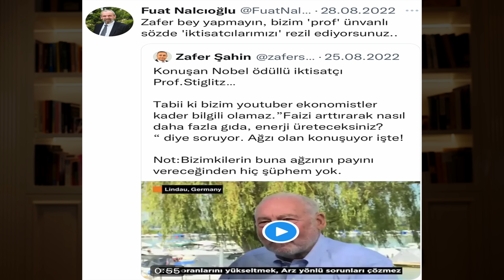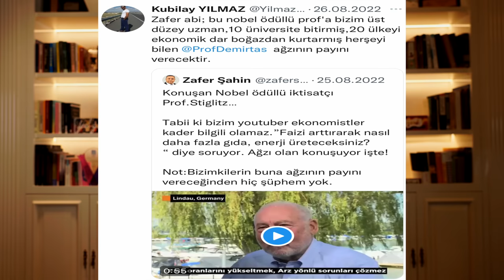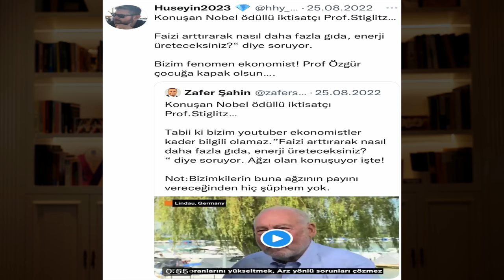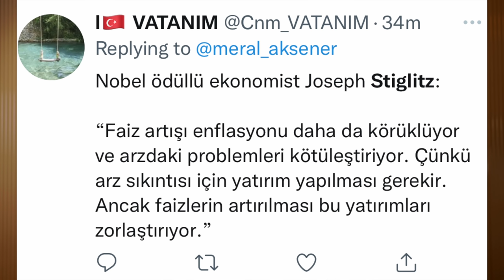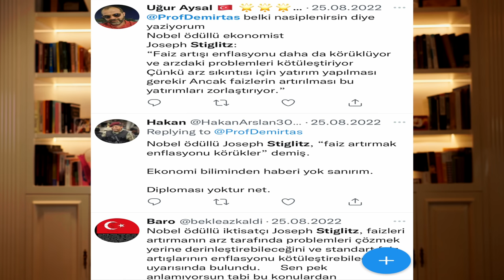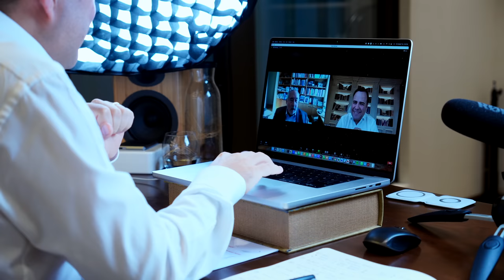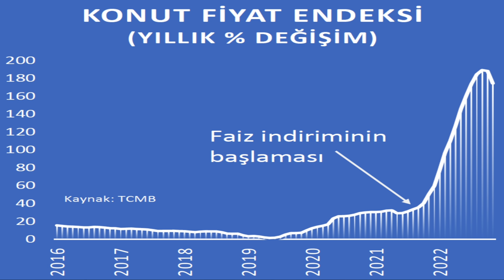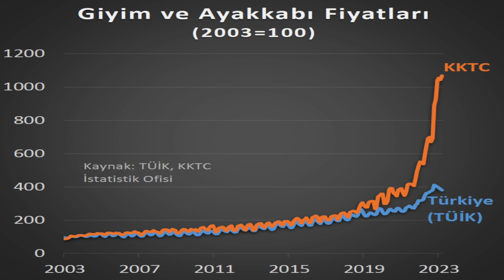GERÇEK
Bu videoyu sonuna kadar izlemenizi, izlemeyen dostlarınıza göndermenizi ve izletmenizi dilerim.

Nobel ödüllü Profesör Doktor, Dünya çapında ünlü akademisyen bir cümle söyledi. Ortalık yıkıldı. YALAN haberler her yeri sardı. Ben ve benim gibi akademisyenler trol saldırıları altında kaldılar.

Peki GERÇEK neydi? Hepsi bu videoda.

Prof. Dr. Özgür Demirtaş
Özgür Demirtaş Ankara’da dünyaya geldi. İzmir Atatürk Lisesi’ni birincilikle bitirdi. Üniversite yerleştirme sınavlarında Türkiye’de ilk 50 öğrenci arasında yer alarak, 1998’de Boğaziçi Üniversitesi Elektrik Elektronik Mühendisliği Bölümü’nü tamamladı. Boston College’daki çalışmalarını 2003’te tamamlayarak 27 yaşında finans alanında doktorasını kazandı. Aynı sene, Baruch College City University of New York'ta Yardımcı Doçent pozisyonunda göreve başladı. “Öğretim alanında”, 2003 yılında Finans bölümü içerisinde, 2004 yılında ise İşletme Fakültesi’nde en iyi öğretim üyesi seçildi. 2005 yılında, tüm ana bilim dalları ve fakülteler arasında en iyi öğretim üyesi seçilerek "Üstün Öğretim Madalyası"na layık görüldü. Aynı zamanda New York University (NYU) Stern School of Business’ta en yüksek öğretim değerlendirmelerini aldı. 2007 yılında doçent unvanını kazanarak City University of New York’ta kalıcı bir akademik pozisyon elde etti.  2010 yılında, öğretim alanında, ABD, İngiltere, Kanada ve İskoçya'da 1 milyon profesör arasında yapılan 10 milyonu aşkın öğrencinin değerlendirmeleri sonucunda, ilk 20 içerisinde gösterildi.
Çalışmaları dünyanın önde gelen akademik dergilerinde (Management Science, Journal of Financial Economics, Journal of Monetary Economics, Journal of Financial and Quantitative Analysis, Review of Finance ve Journal of Business & Economic Statistics) yayınlandı. 35’in üzerinde akademik yayın yaptı. Aynı zamanda özel yatırım fonları hakkındaki kitabı Academic Press tarafından basıldı. 2004 yılından başlamak üzere, araştırmaları City University of New York tarafından 6 sene boyunca ödüllendirildi. 2012 yılı Eylül ayında ABD’deki kalıcı pozisyonunu terk ederek Sabancı Üniversitesi'ne Finans Kürsü Başkanı olarak katıldı. Sabancı Üniversitesi bünyesinde yaptığı çalışmalar ile Marie-Curie Avrupa araştırma fonunu kazandı.
Prof. Dr. Özgür Demirtaş, Sabancı Üniversitesi altında kurulan Finans Mükemmeliyet Merkezi (Center of Excellence in Finance) Kurucu Başkanlığı, Türkiye’nin önde gelen bankalarından Akbank’ın Yönetim Kurulu üyeliği ve Türkiye’nin ilk finansal okuryazarlık derneği FODER’in kurucu Yönetim Kurulu üyeliklerini üstlenmiştir. Birçok büyük şirket ve holding için danışmanlık yapmaktadır. Türkiye, ABD ve Avrupa’da onursal konuşmacı olarak etkinliklere ve panelist olarak düşünce kuruluşlarının faaliyetlerine katılmaktadır. Aynı zamanda, başta biyoteknoloji ve fintech sektörü olmak üzere birçok sektörde melek yatırımcıdır.